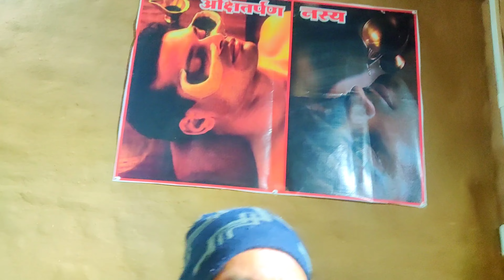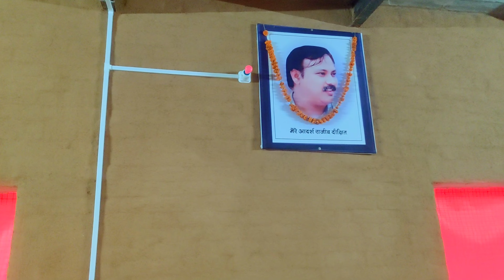प्रशिक्षण एव उपचार लेकर वैद्य जी की आत्मा हुई प्रसन्न#health